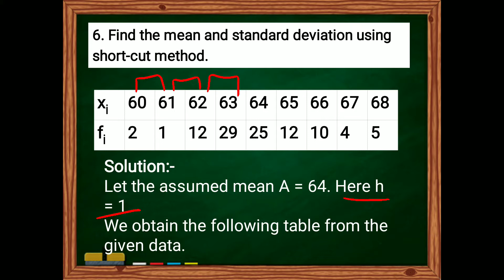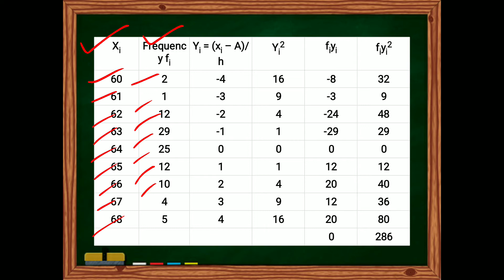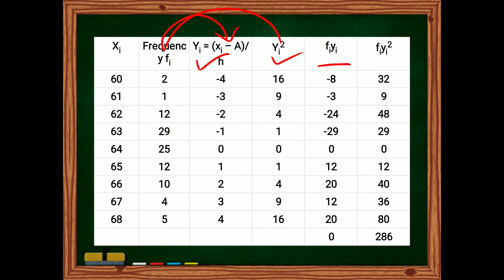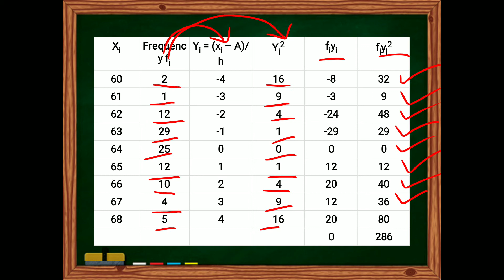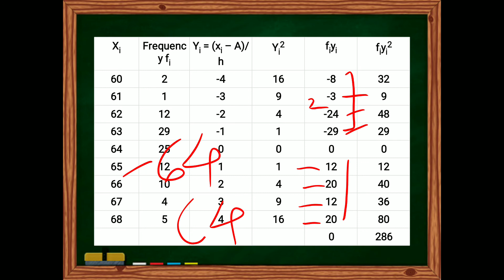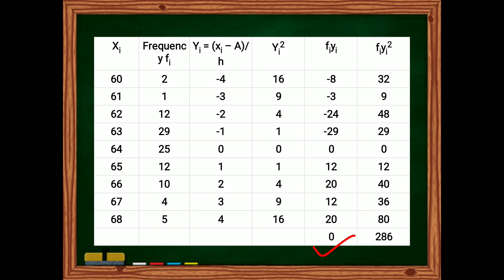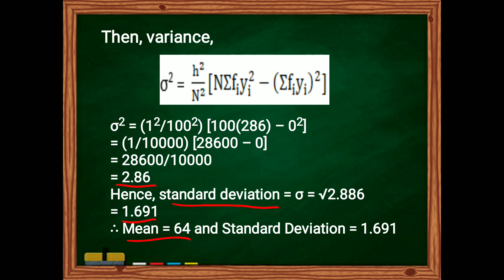11th maths 15.2 Q.6 chapter 15 statistics NCERT